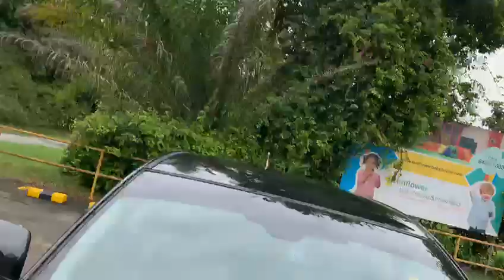Nissan QASHQAI 1.2 DIG-T CVT 2015 Black - SKT8121X